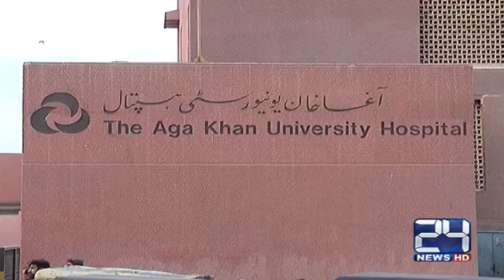24 Report : Baluchistan CM Sanaullah Zehri visit Aga Khan Hospital to meet Quetta blast victims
24 Report : Baluchistan CM Sanaullah Zehri visit Aga Khan Hospital to meet Quetta blast victims

24 News HD is one of the leading news channels of Pakistan bringing you the latest current affairs from Pakistan and around the world.